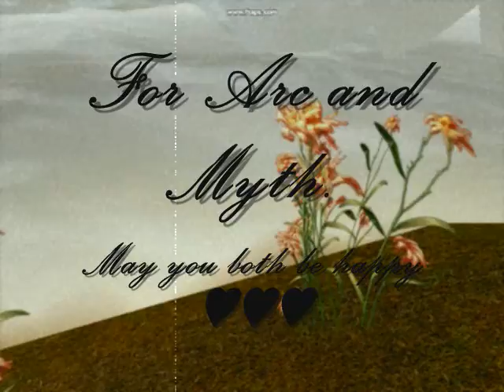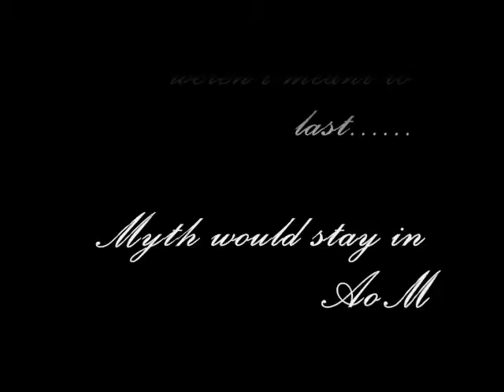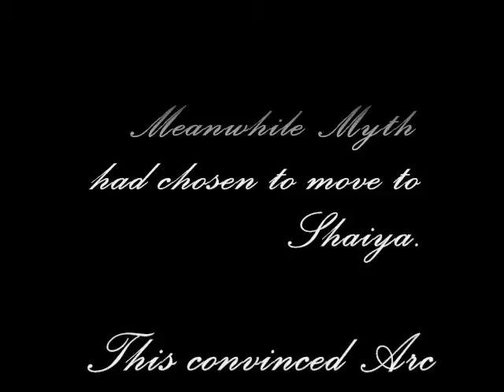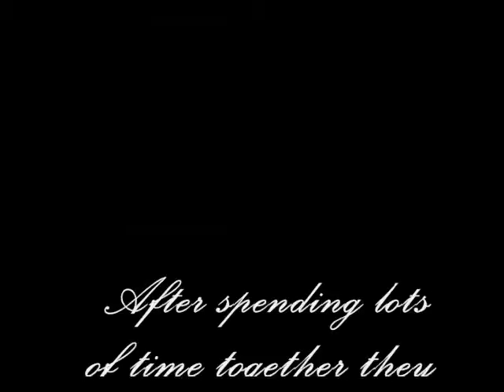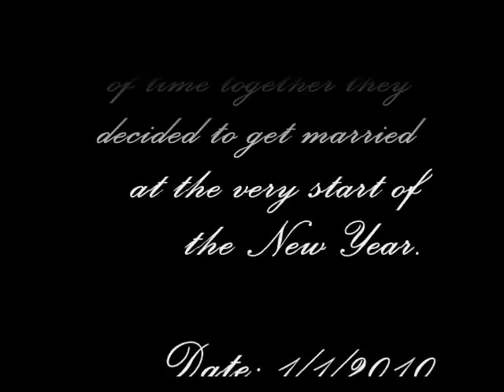Friends Forever: Morgan and Josh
This has been dedicated to Arc and Myth from Shaiya.

Im all teary so I can't write a description but I think the video tells it all.

Loves ya guys bunchs